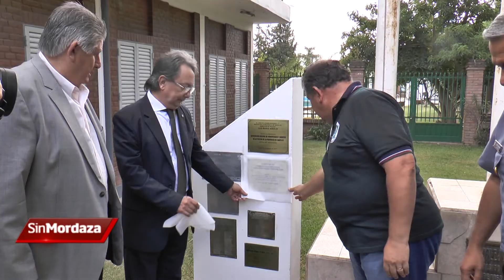MARCELO DAYER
AMSAPP
RECONOCIMIENTO A POLICIAS